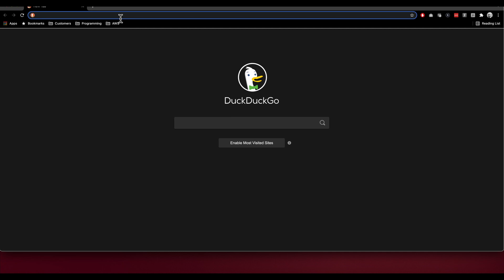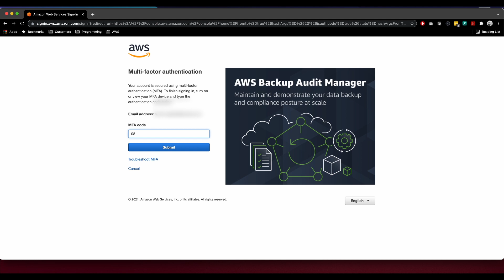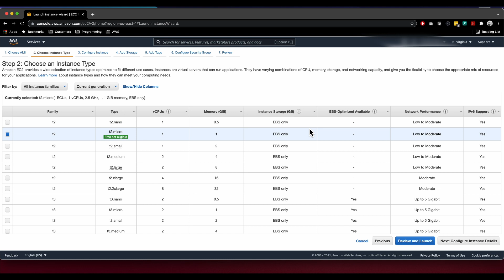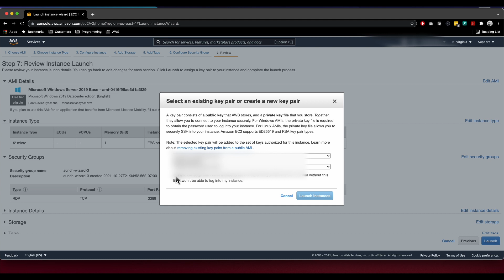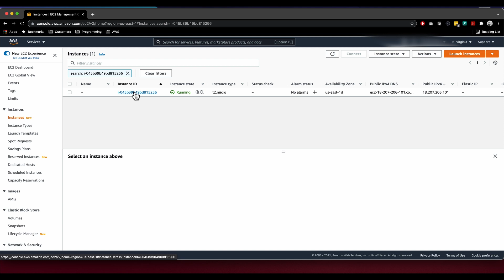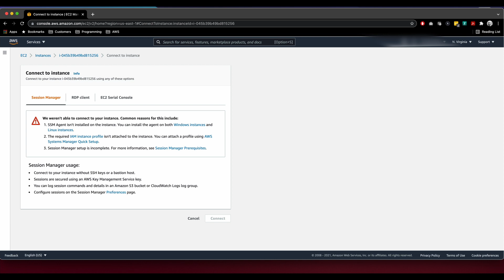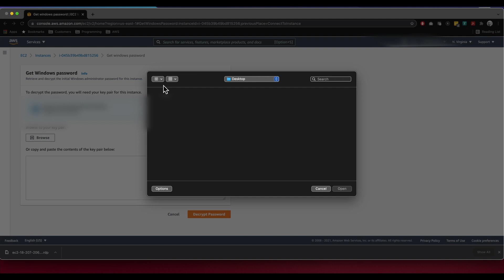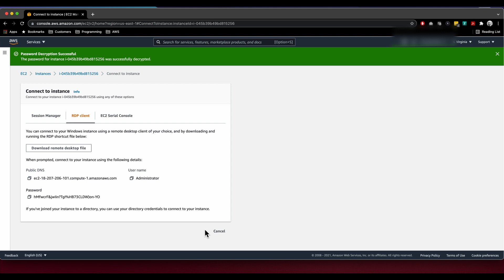Get your password for a Windows AWS EC2 Instance from the AWS Console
Made this little video after one of my cloud bros told me he was having trouble with getting the windows password.